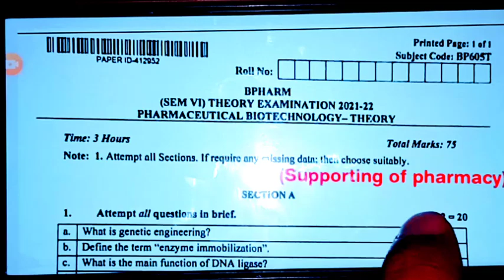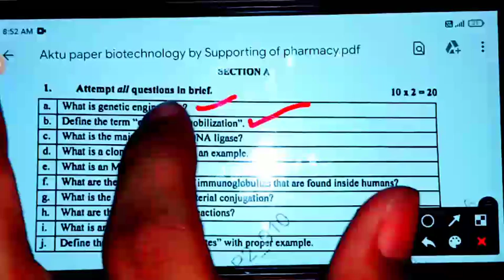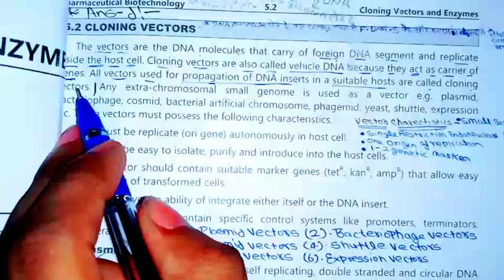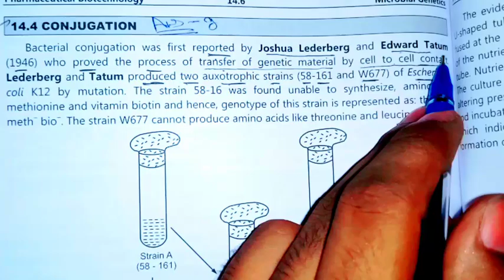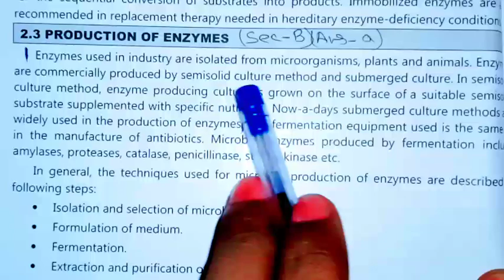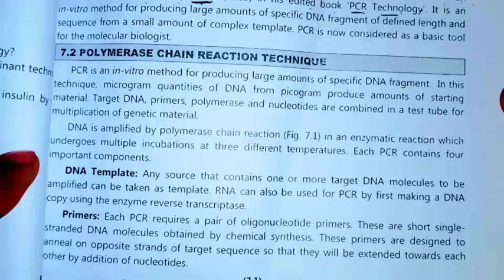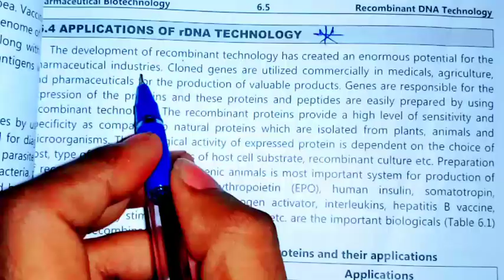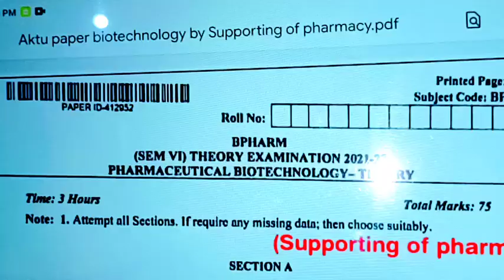Pharmaceutical biotechnology previous paper solve। Bpharm 6 sem।Aktu paper biotechnology।Paper solve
Hello friends-